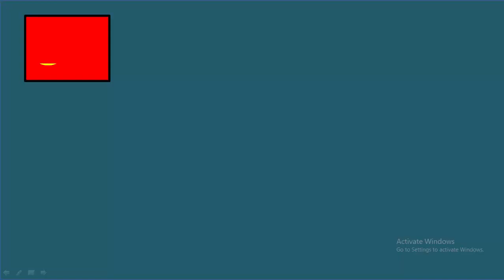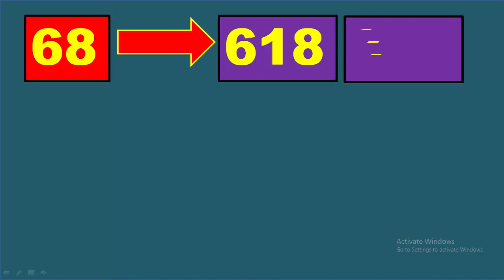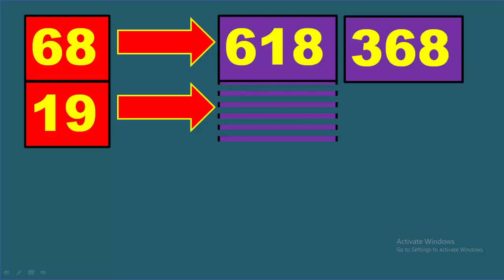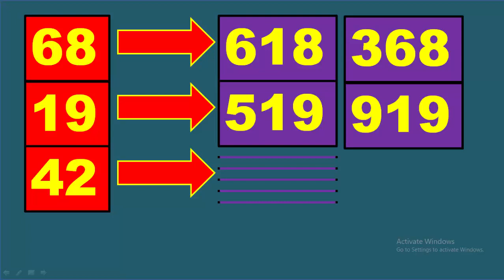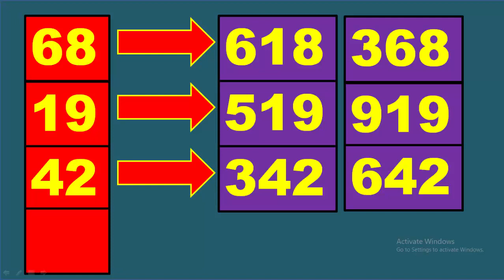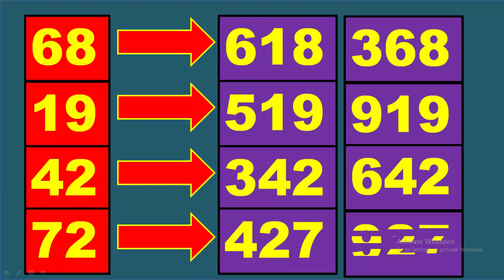เลขวิ่งบน3ตัวมาตัว (เข้าหลักร้อย)งวด16/05/2565มาลุ้นกัน สูตรหวย 3 อันดับแรก